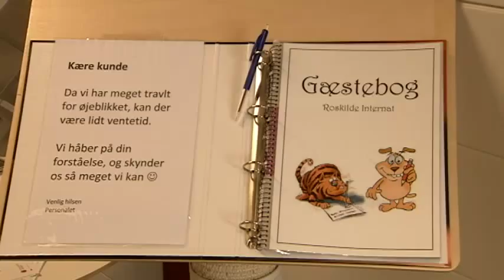Vanrøgtede hunde overdænges med kærlighed - DR Nyheder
Lyden af menneskekys, der lander på hundepels, overdøver næsten larmen fra de 89 hunde, der i mandags flyttede ind på Dyrenes Beskyttelses internat i Roskilde.

De blev fundet vanrøgtede og indsmurt i afføring og tis på en gård ved Næstved.

Men nu vælter kærligheden ned over dem - fra nær og fjern.